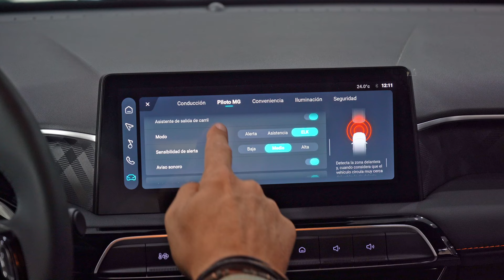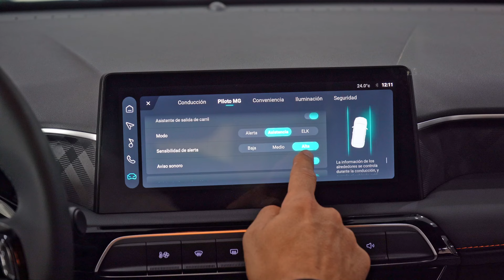MG3 Hybrid+ | Recomendación Semanal | Marcos Automoción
Descubre el MG3 Hybrid+ de la mano de nuestro asesor comercial Paco Rodríguez.

Combinando diseño y agilidad con una sensación de conducción superior, descubre muchas de las características de este modelo en el video ▶️

📍  Y recuerda que puedes descubrirlo en nuestro concesionario MG Marcos Automoción de Valencia.

🌐 Para más información visita nuestra web:
donde encontrarás la mayor oferta de vehículos y marcas.